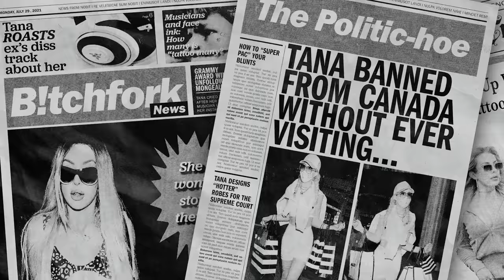PLANNING TANACON 2 WITH TIM DILLON... CANCELLED EP 21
In this episode Tana and Brooke are joined by Tim Dillon. They discuss the Hype House Netflix show, Joe Rogan, David Dobrik, their feud with Impaulsive, and a romantic entanglement with O.J. Simpson.